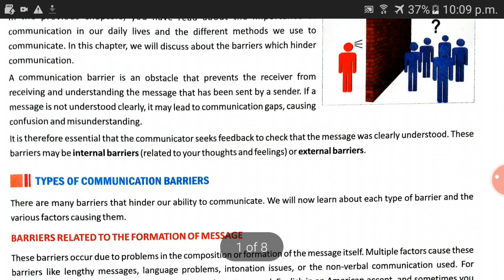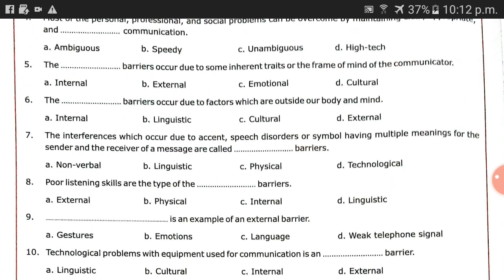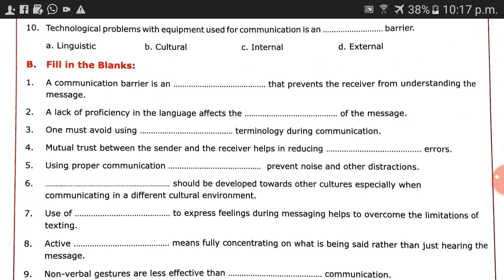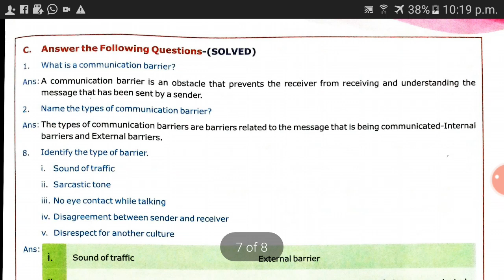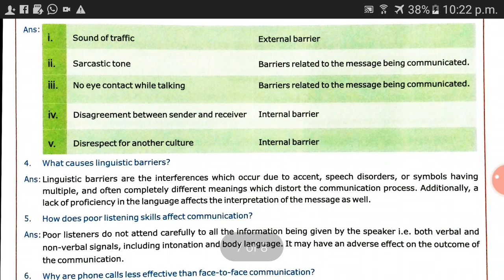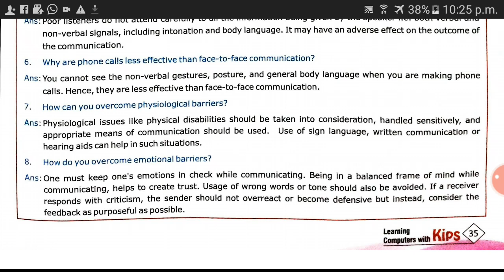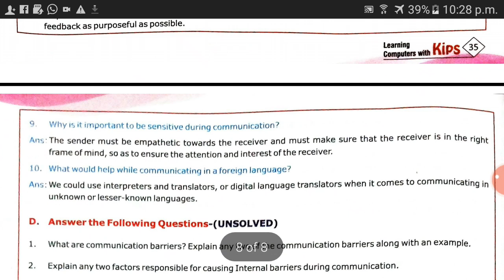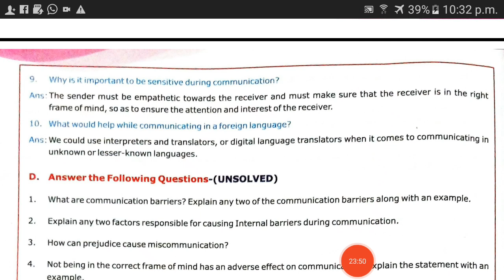PPSK Class IX & X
IT 402: Session-3: Comm. Barriers Solved Part of B.Ex.